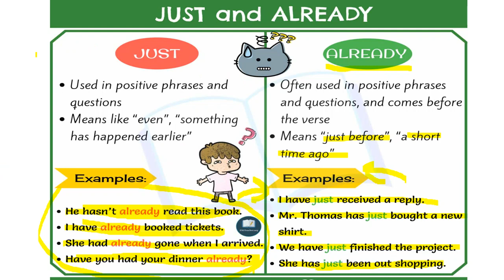Just va already orasidagi farq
Bugun just va already ravishlari o'rtasidagi farqni o'rganamiz. Asosiysi bu mavzu misollar bilan tushuntirilgani uchun ilg'ab olishga ancha oson.

Just - Yaqinda,hozirgina,biroz bo'ldi.
Already - Allaqachon,hali veri.

Bu ravishlarni yaxshilab o'zlashtirish uchun just va already qatnashgan gaplar tuzing.